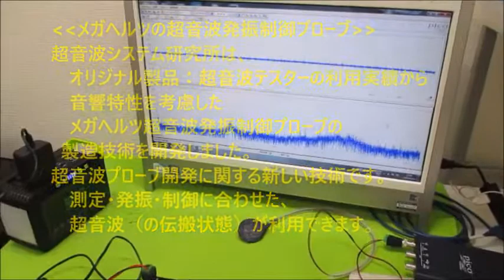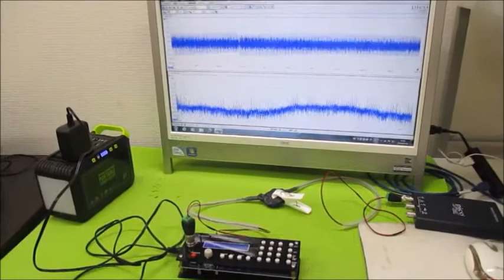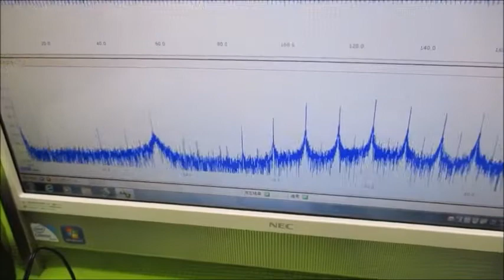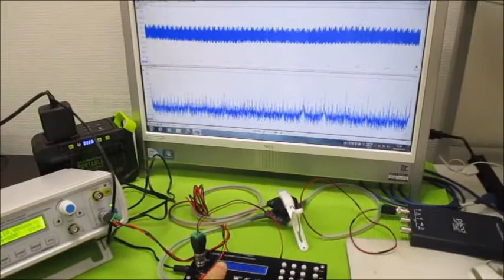超音波実験動画（超音波研究に関する実験動画を投稿しています） Ultrasonic-labo